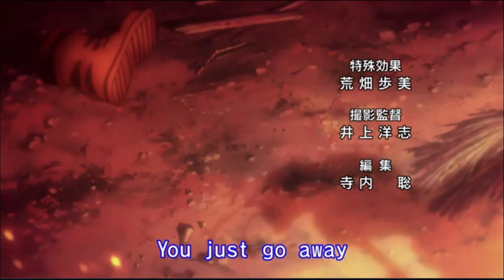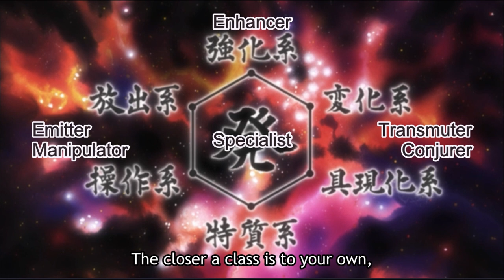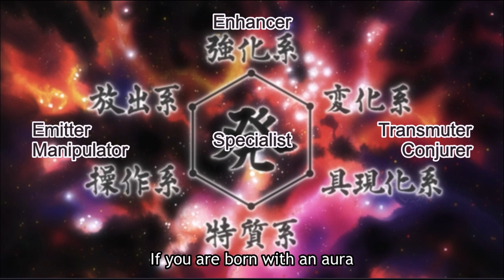Nen Is... Alright? | Thoughts On HXH's Magic System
A video I made focusing on one of the most popular power systems in all of anime. Hunter X Hunter's, and my opinions and thoughts on it compared to its peers, which seem to be very different from the norm.